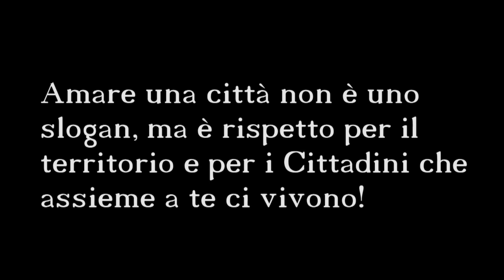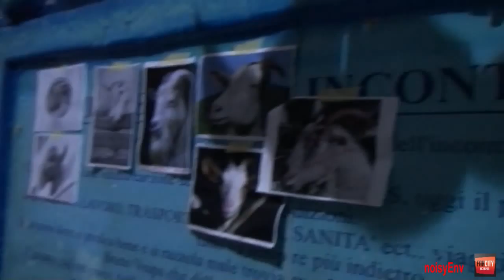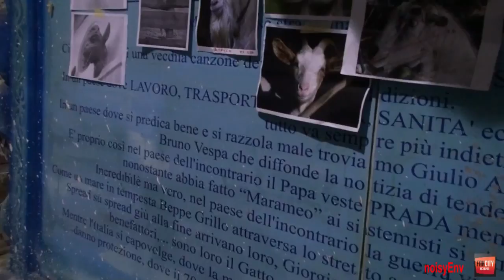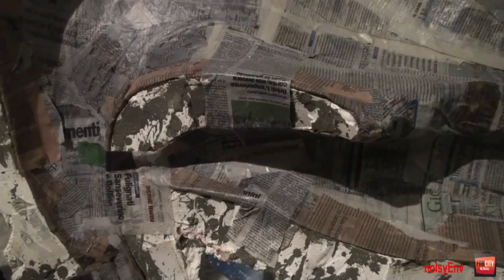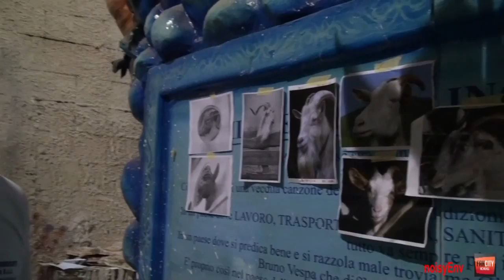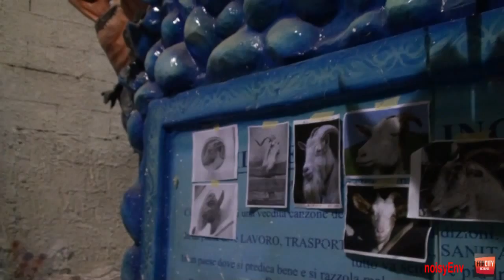Una gita al cantiere Ardizzone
Matteo introduce al carro del cantiere per il prossimo Carnevale 2014.
Con lui People, Lampadina e l'onnipresente Sebi Pupu Niuru.